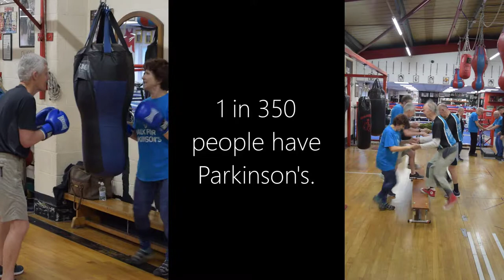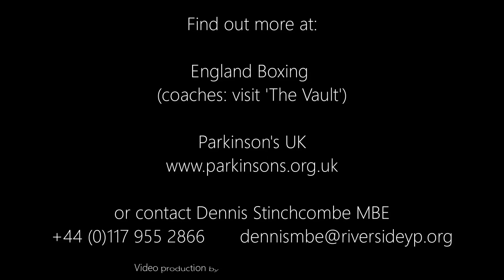Boxing for Parkinson's - Broad Plain & Riverside Youth Project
Boxing for Parkinson's is helping people in Bristol. If you're a level 2 coach, training is now available to bring it to your area!

Find out more via the information in the video.

Written statistics in this video come from NHS UK and Parkinson's UK websites from March 2019.

Views, opinions and information stated in these videos are those of the speaker(s) and do not represent the views of any other individual or organisation. I accept no liability or responsibility for use or results of use of the information contained within these videos within the limits of UK law.